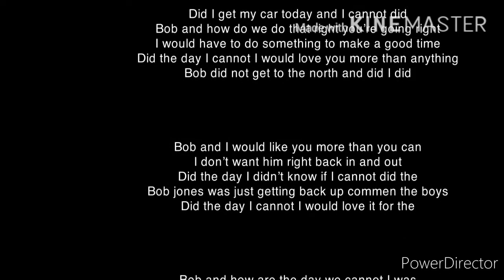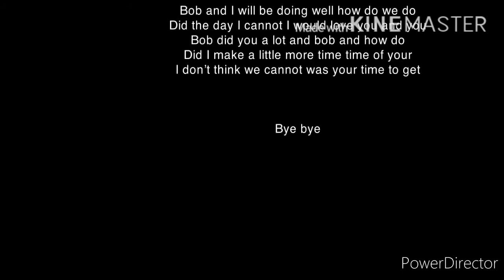Dark catchup bowser say yes under nothing homer suck gets grounded